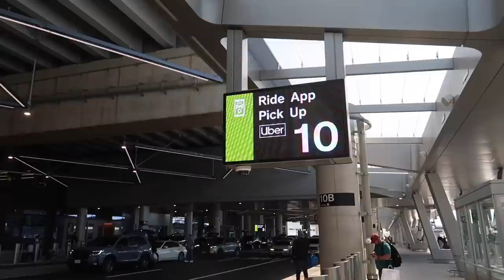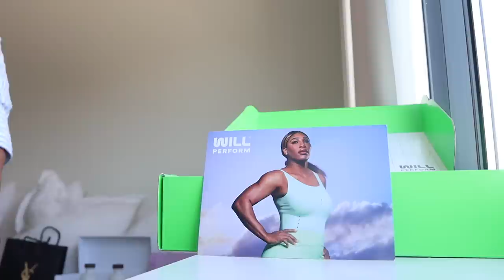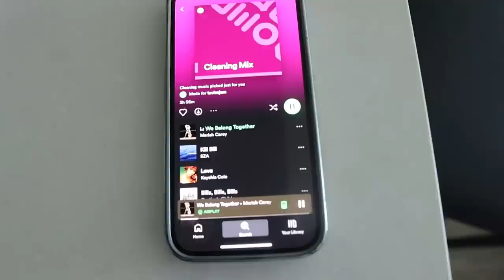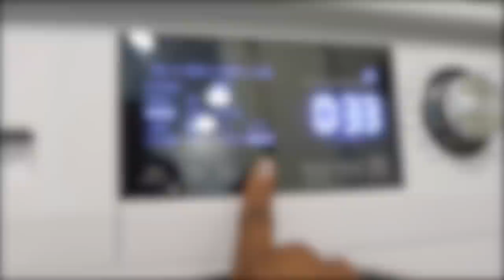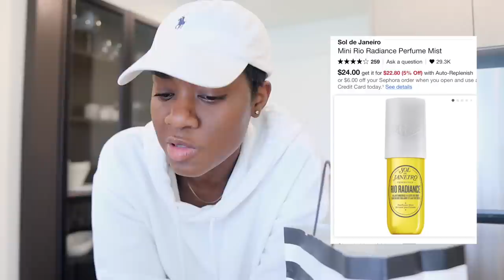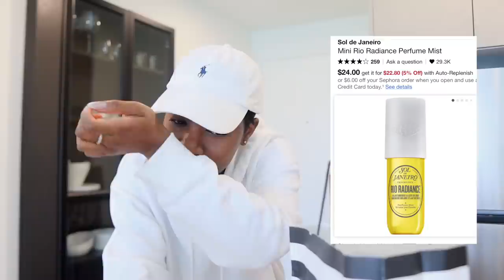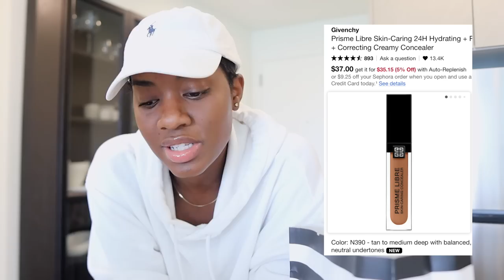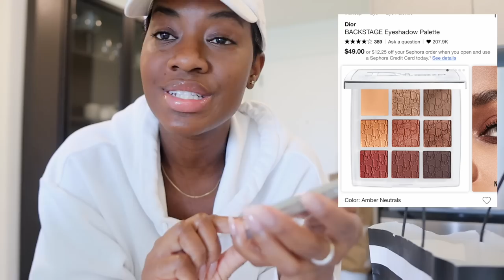WEEKLY VLOG | back in NYC, Sephora haul & grwm for an event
WELCOME BACK

Thanks to MagicLinks for partnering w/ me on this video.

Welcome back to another weekly vlog! so sorry for late upload - This week we’re back at the apt for some work events and to start packing but for now, clean with me, unpack groceries, grwm for an event and errand day!

SHOP MY SEPHORA HAUL + Faves :

MINI RIO PERFUME MIST

OUAI MELROSE BODY WASH

OUAI MELROSE BODY CREAM

GIVENCHY MATTE FOUNDATION

GIVENCHY PRISME CONCEALER

GIVENCHY FINISHING POWDER

GIVENCHY TINTED LIQUID BALM

SKINFIX BODY SCRUB

DIOR EYESHADOW PALETTE

CAUDALIE DEODORANT

NEST PERFUME OIL SAMPLER SET

WESTMAN ATELIER CONTOUR STICK

• Makeup By Mario Foundation (25W):

• Lip Liner
(Pillow Talk Intense)

• NARS (nympho)

I've applied for the Sephora Squad so pls,

EVERYDAY JEWELRY ✨

📸 CAMERA EQUIPMENT
Sit down
Lens (vlogs)
Lens (55mm) (close ups - great for beauty videos)